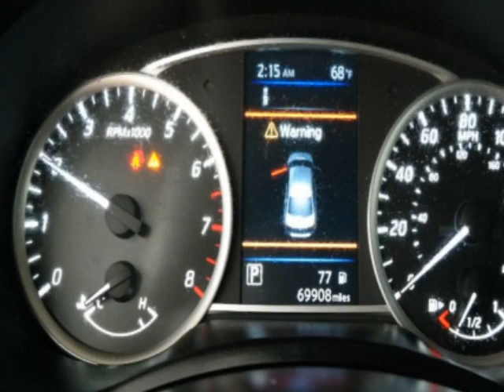2019 Nissan Sentra SV CVT Sedan - Jersey City, NJ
New Jersey State Auto Used Cars, Jersey City, NJ - Nissan Sentra